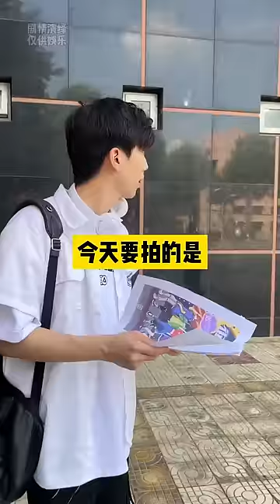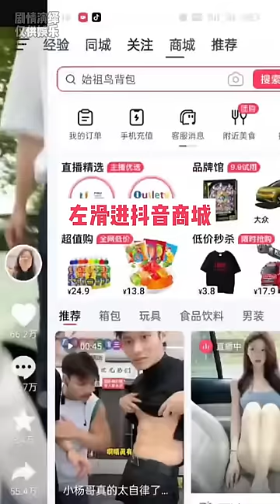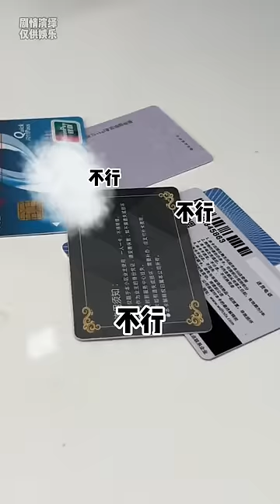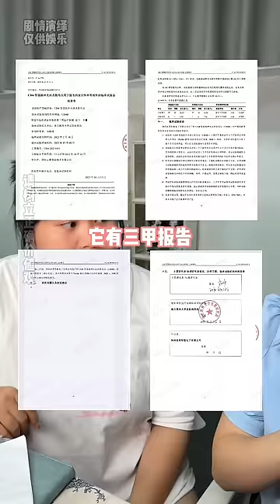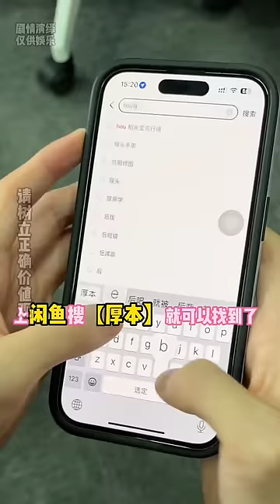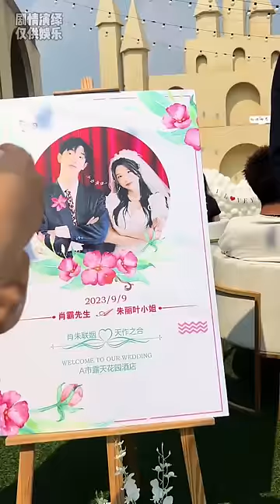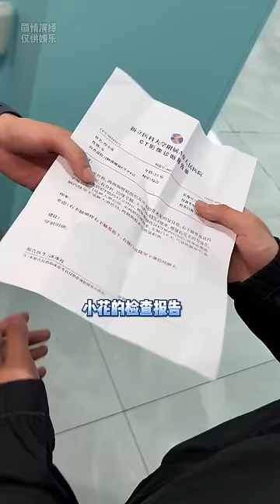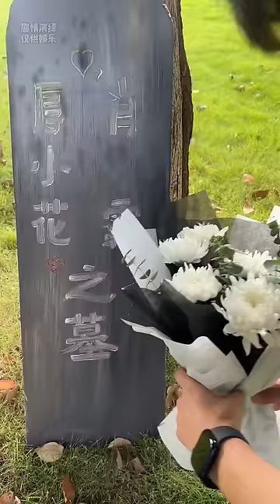一口气看完给闺蜜翻拍爱情片之霸道校园甜宠剧（全集下）搞笑